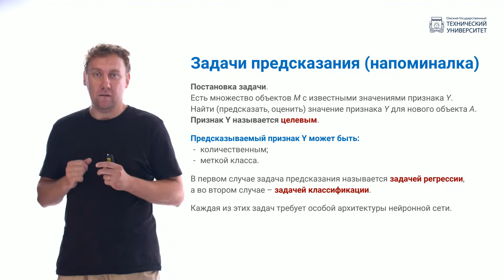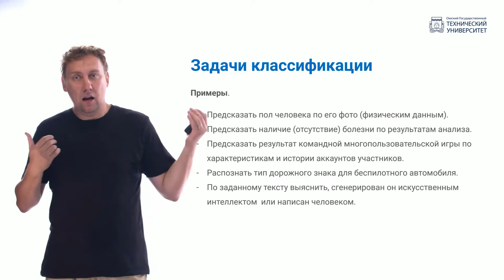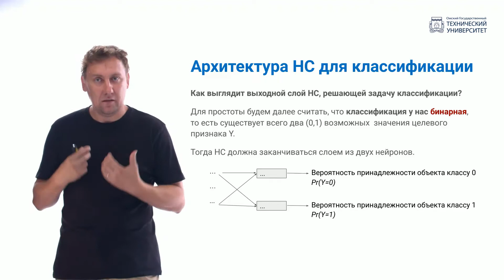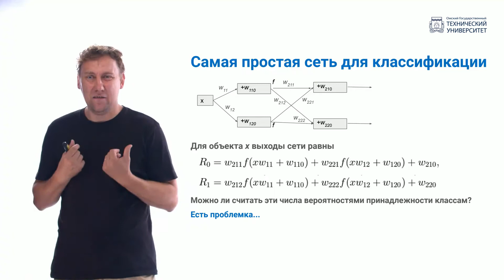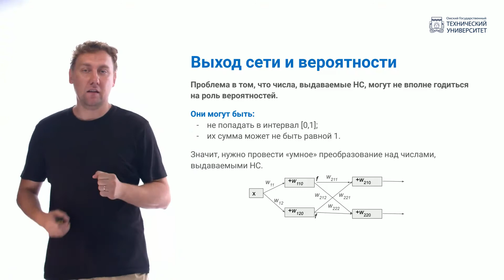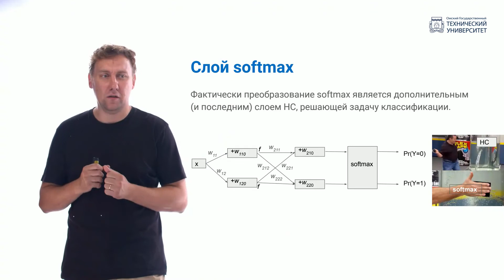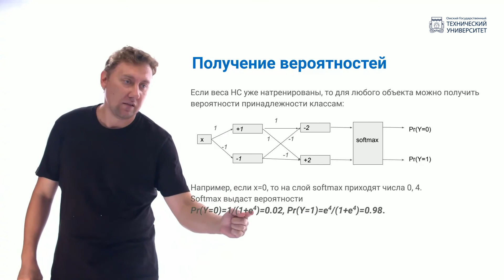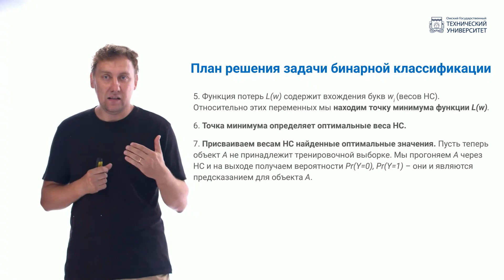9.1. Постановка задачи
Автор: Шевляков Артём Николаевич, доктор физико-математических наук, профессор кафедры «Комплексная защита информации» ОмГТУ.

В этом видео мы рассмотрим задачи классификации  и задачи предсказания. Рассмотрена архитектура нейронной сети для задачи классификации. Представлен план решения задачи бинарной классификации.